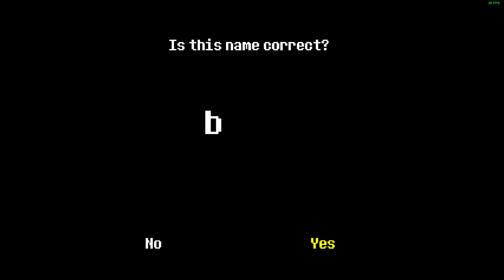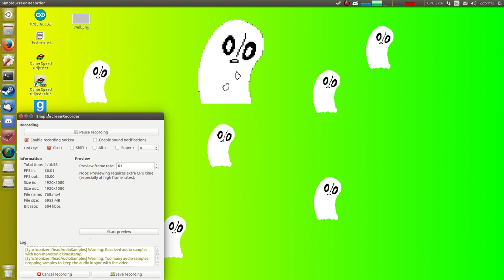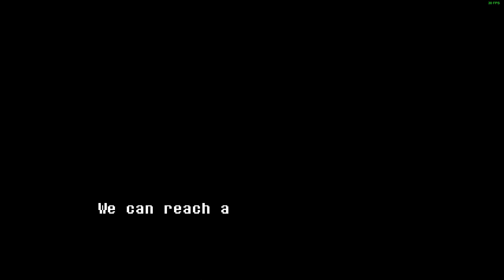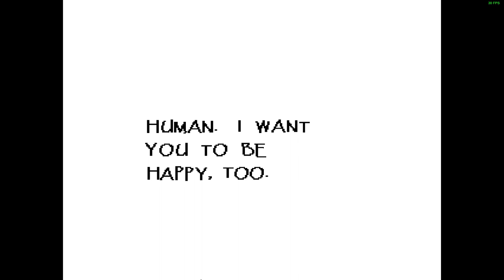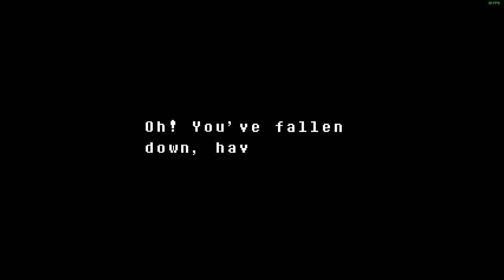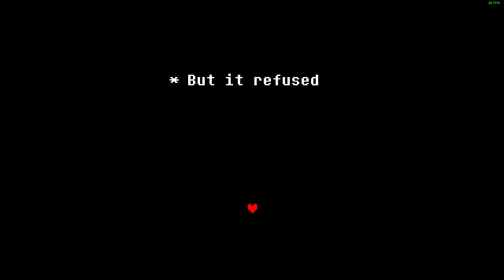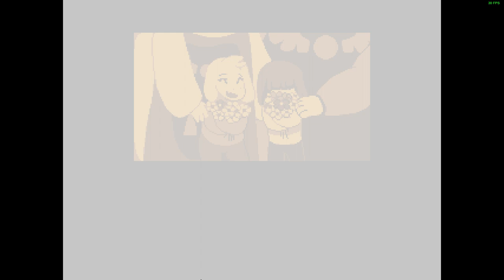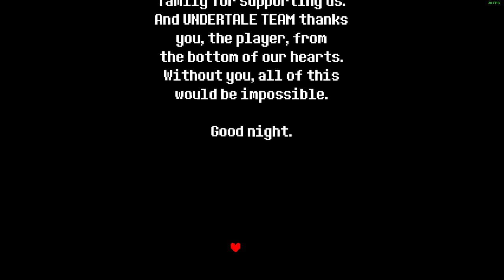Undertale Full Game (Soulless Pacifist) (Speedrun)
My genocide was a lot better than my pacifist. i didn't heal or die throughout my entire genocide route, but died twice to Undyne and once to Lemon Bread (and a few Asriel deaths) on the pacifist. I didn't use debug mode this time, though a couple of songs are still changed.